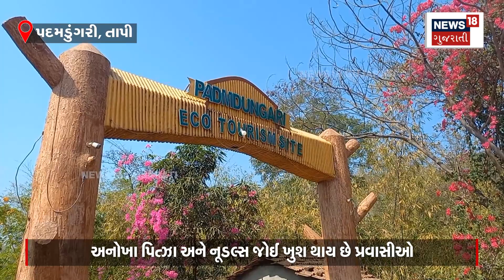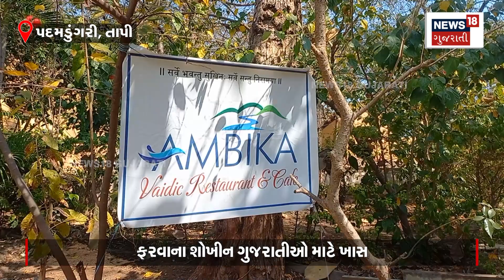Tapi News: કોળાના ગુલાબ જાંબુ અને રાગીના પિઝા! જાણો અનોખી રેસ્ટોરન્ટનું સરનામું | News18 | N18V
Special for Gujaratis who love to travel. A unique restaurant has started in Padmadungari. Tourists are happy to see the unique pizza and noodles.

ફરવાના શોખીન ગુજરાતીઓ માટે ખાસ. પદમડુંગરીમાં શરૂ થઈ છે અનોખી રેસ્ટોરન્ટ. અનોખા પિત્ઝા અને નૂડલ્સ જોઈ ખુશ થાય છે પ્રવાસીઓ.